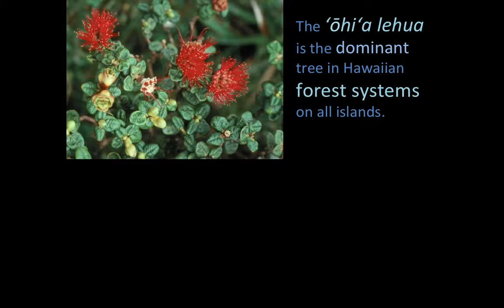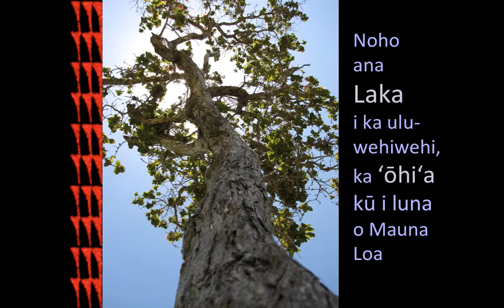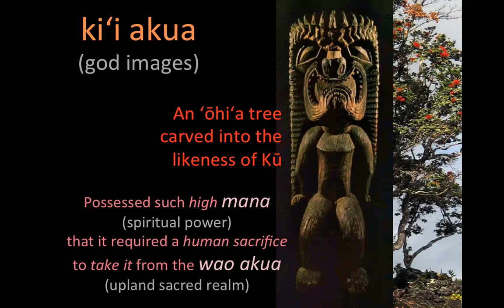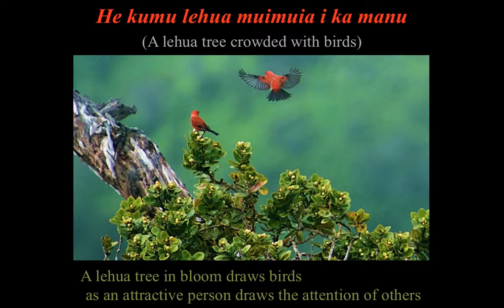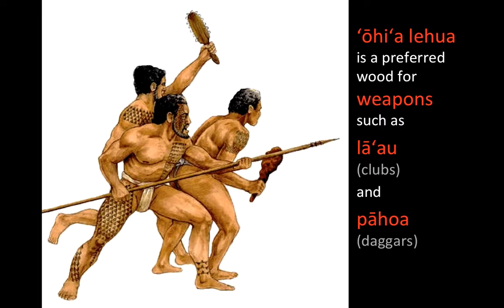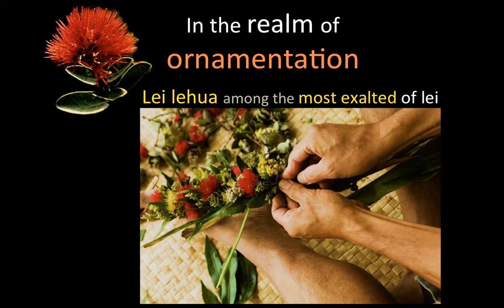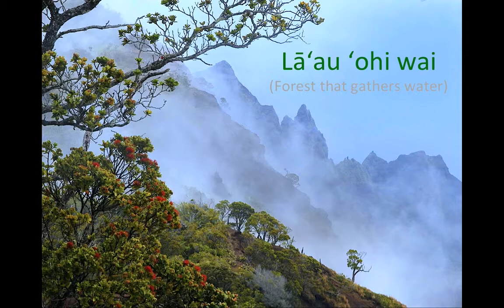ʻŌhiʻa: Culture and Conservation Webinar, featuring Sam 'Ohu Gon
Learn about the most prevalent tree in Hawaii's native forests, the ʻŌhiʻa Lehua, from the Conservancy's Senior Scientist and Cultural Advisor, Sam Ohu Gon. This is part of an ongoing Culture and Conservation Webinar series.